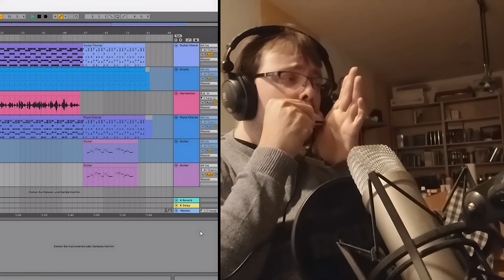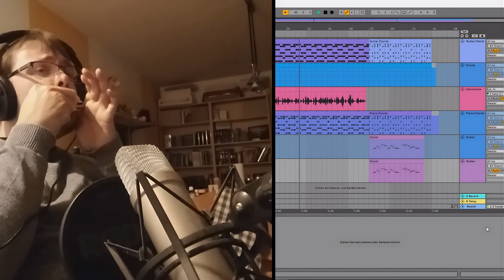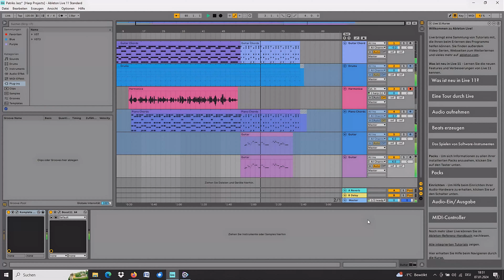ii V I Progression & MadDog's Jazz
0:00 Deutsch
1:49 English
4:08 MadDog's Jazz